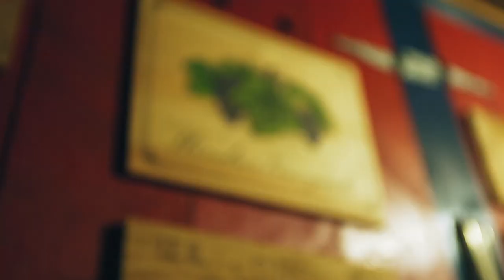Historic Home on Oregon Coast for sale ~ Video of 3600 Whiskey Creek Rd.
HomeStarVideoTours.com
ONCE IN A LIFETIME a rare architectural gem such as this one becomes available. One of only 2 coastal homes by renowned architect Pietro Belluschi, leader of the Modern movement in American architecture, this jewel is a showplace and testimony to his fame. Originally the "Coats House," this home has been updated in a thoughtful way to preserve the integrity of the design and its colorful history. Bayfront view, 9+ acre, gated, dividable.